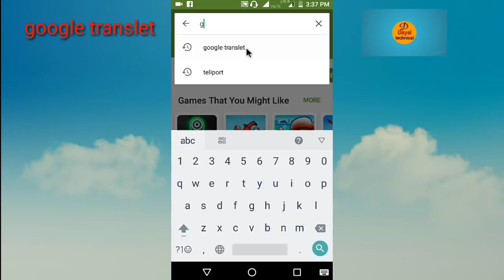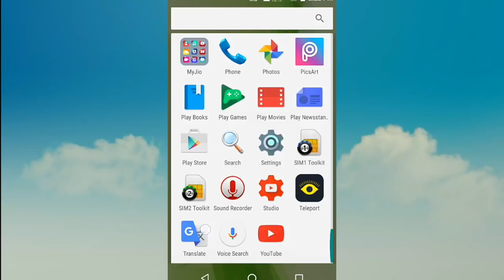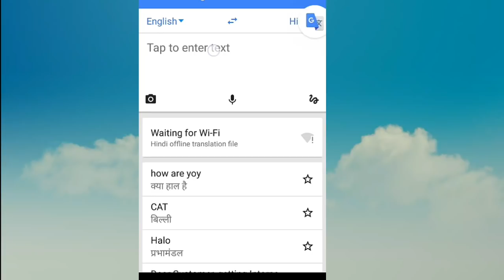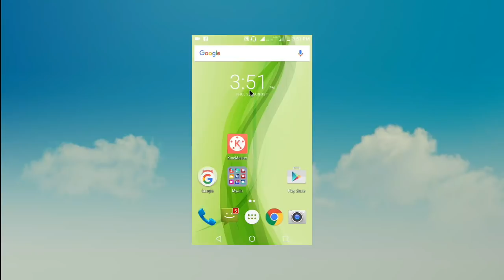मोबाइल कैमरा किताब पड़ेगा!mobile caimra se kitab kaise pade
dostoa agar ap mobile ke camera se kitab(book)ya dibal par likha kuch bhiPdba skate go Hindi ko English (angreji)me
 es vedeo me maine googale trans let ko use karke kitab ke paij ko skain karana sikaya hai
Mobile camera book will fall
How to read caimra book live real
Apne nam ki rington banaye